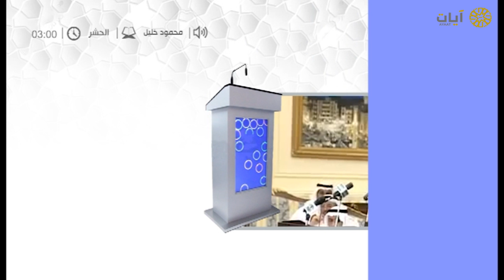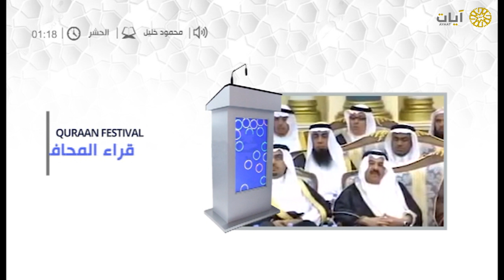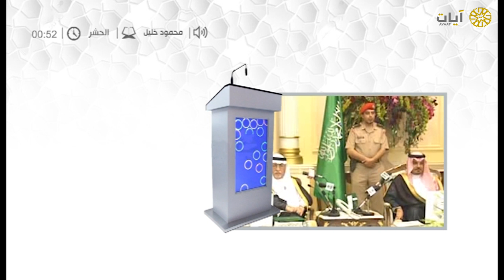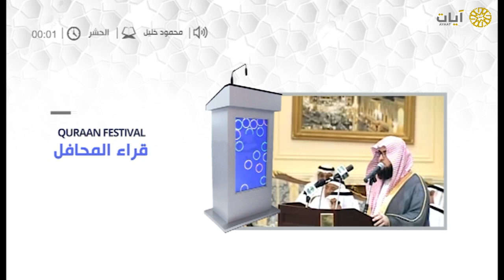قراء المحافل - محمود خليل - سورة الحشر